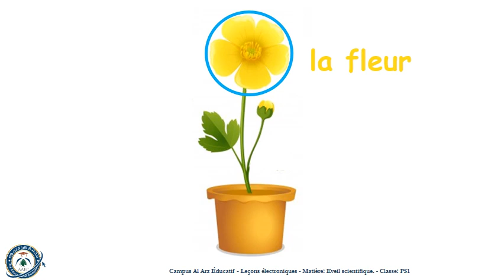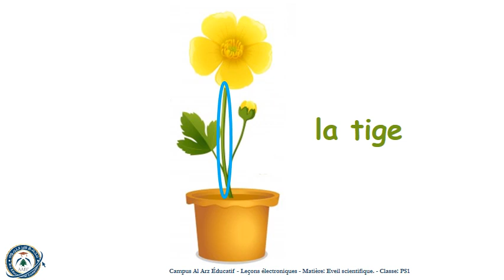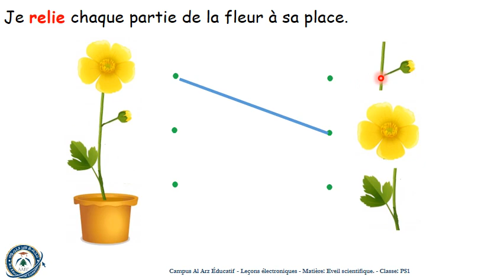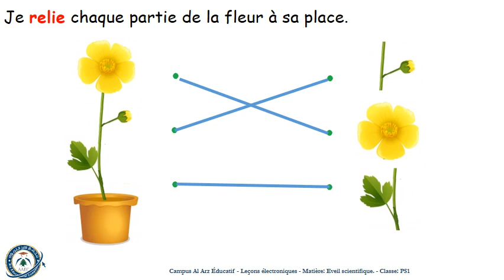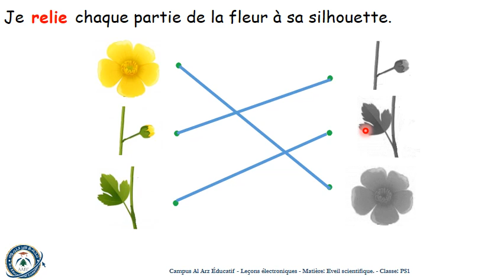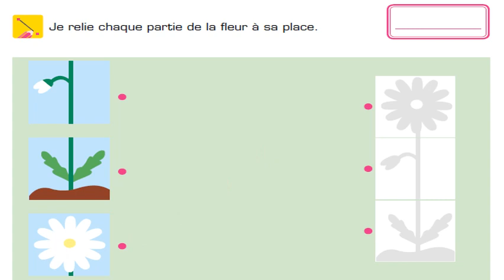Science - Les parties de la fleur Eveil scientifique - PS1